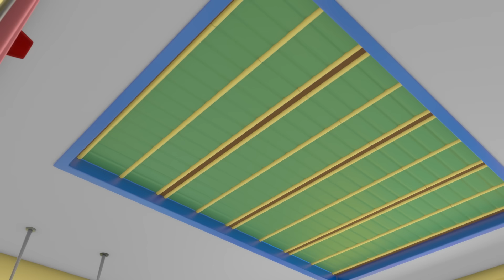Snowman Falls Into the Frozen Lake | Gecko's Garage | Trucks For Children | Cartoons For Kids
Barry and Carrie are building a snowman nearby. But then the ice cracks beneath them - turns out they're on a frozen lake! The two buses float away, and Gecko and Kat have to rescue them.

00:00 Intro
00:09 Frozen Lake
02:17 Santa Gecko
05:21 Gecko is Frozen
07:22 Tilly the Snowball
10:26 Gecko Saves Christmas
13:07 Gecko's Christmas Rescue
15:17 Brave Baby Truck
18:20 Share the Toy Baby Truck!
21:18 Dirty Weasel
24:20 Runaway Car Wash
27:20 Firefighting Friends
30:21 Tilly Tow Truck is Sick
33:19 Eric the Scorpion
36:19 Wake Up Weasel Cake Catastrophe
39:19 Grandma vs Gadgets
42:27 Dia de los Muertos (Day of the Dead)
45:30 Drive Thru Haunted House
48:33 Motorcycle Misadventure
51:34 Recycling Day Repairs
54:37 Fair Play Football Mix Up
57:47 Grandma Gecko to the Rescue
59:55 Baby Fire Truck
01:02:05 Weasel Wash Gone Wrong
01:04:11 Sly and The Mole
01:06:13 Weasel Water Waste
01:08:20 Weasel's New Wheels
01:10:32 Go Go Green!
01:12:40 Weasel Plan Thief
01:14:48 Grandma Gecko's Sports Car Chase
01:16:58 Gecko is Sleepwalking